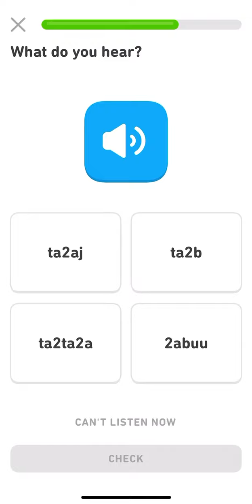Duolingo- 100% lesson